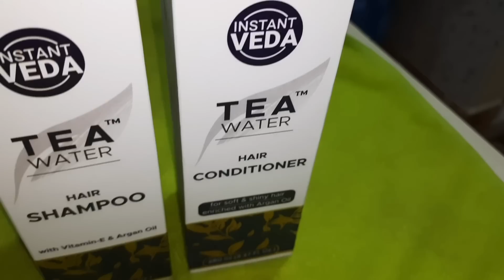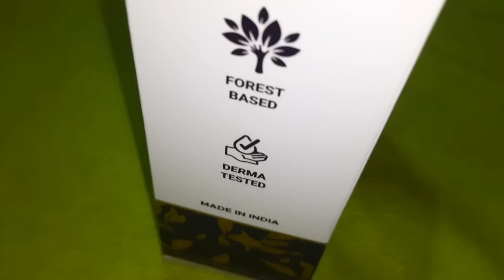মাছ,মাংস,সব্জি কিনে আজ ফ্রিজ ভরিয়ে ফেললাম/Healty ও Testy রান্না করলাম গুছিয়ে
instant veda shampoo

instant veda conditioner